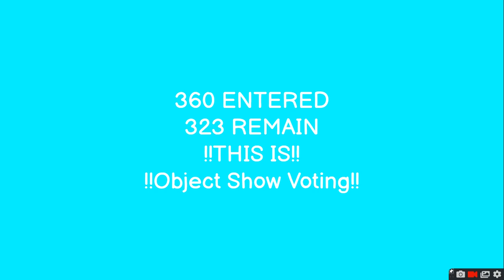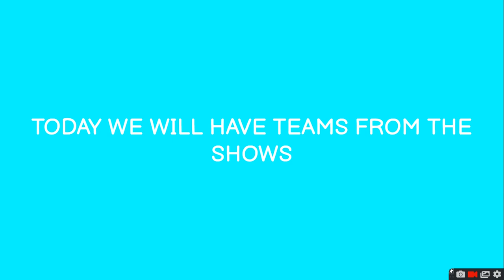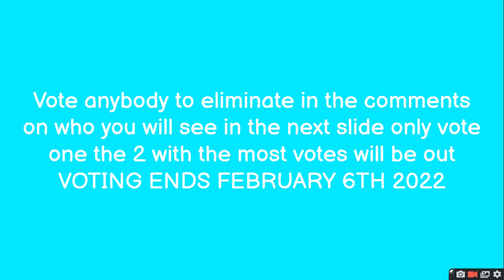Object Show Voting Episode 19 [VOTING CLOSED]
sorry i forgot to add the last slide